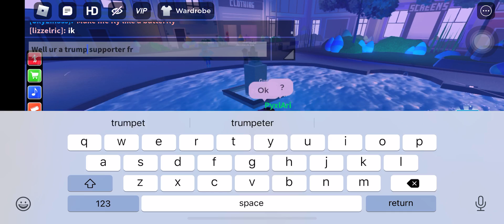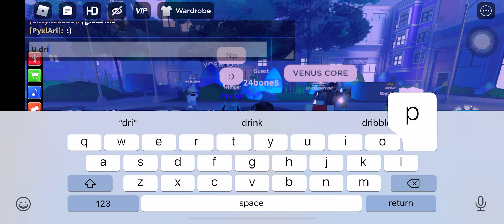I met a trump supporter on Roblox it was kinda awkward